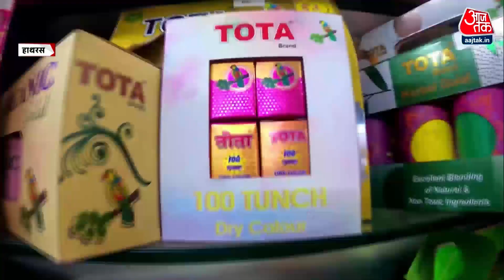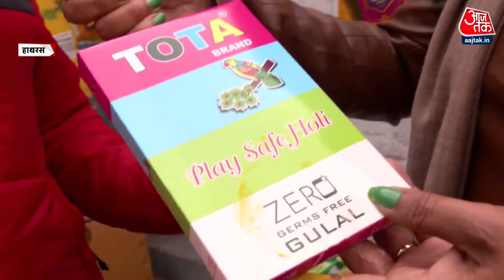UP Election: जिन रंगों और गुलाल से आप Holi खेलते हैं वो कैसे तैयार होते हैं, जानिए इस वीडियो में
Hathras उत्तर प्रदेश का ऐसा जिला है जो पूरी दुनिया में लोगों की जिंदगी में खूबसूरत रंगों को भरने का काम करता है. जी हां, ये वही जिला है जहां से होली में खेले जाने वाले रंगों और गुलाल की सप्लाई पूरी दुनिया में होती है